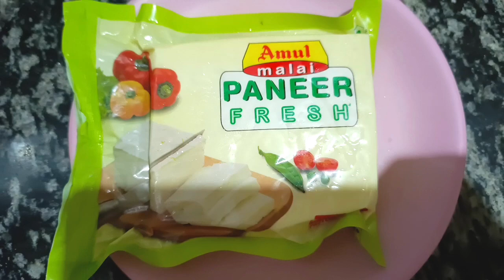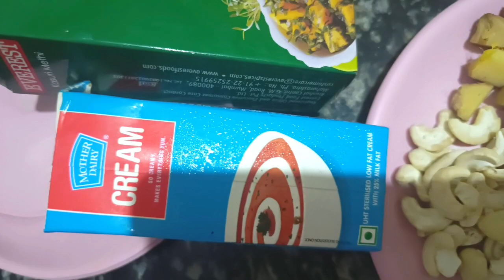Paneer Butter Masala ll New style😋 ll paneer recipe ll with kasuri methi ll health and testy...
phone or whatapp no:- 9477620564

all right to music label co. & no copyright infringement intended. copyright disclaimer under section 107 of the copyright Act 1976,allowance is made for 'Fair Use' for purpose such as criticism, comments, news reporting, teaching, scholarship and research, Fair use is a permitted by copyright statute that might otherwise be infringing, Non-profit, educational or personal use tips the balance in favor of fair use.
Thanks🙏